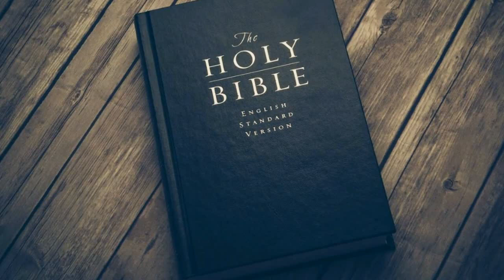Jisam Faroshi || History of Prostitution in Different Civilizations in Hindi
History of Prostitution in Different Civilizations